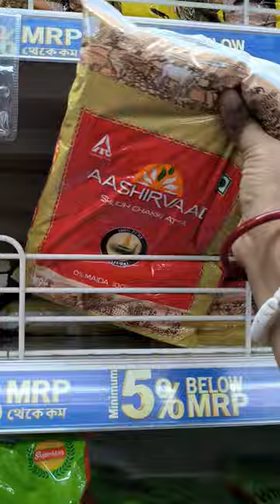Titir Holi Pichkari🔫😂